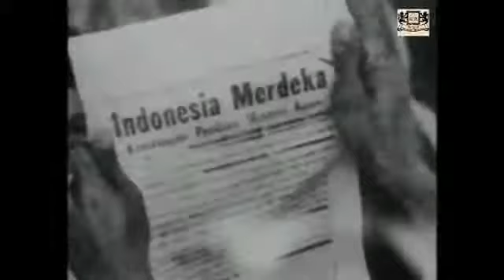Gemuruh Takbir Menyambut Kemerdekaan Indonesia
Semoga saat ini kita menjadi Negera yang benar-benar Merdeka sesuai harapan para pendahulu bangsa. Bagaimana mereka sangat gegap gempita menyambut Kemerdekaan yang telah dinanti-nantikan sekian abad lamanya. Sebagai Generasi Bangsa sudah seharusnya kita menjaga keutuhan dan kedamaian Negara Kesatuan Republik Indonesia. Dan pastinya tidak melupakan jasa para Pahlawan yang telah berjuang meraih Kemerdekaan ini.
Merdeka !
Merdeka !
Merdeka !
Sumber : Arsip Nasional RI